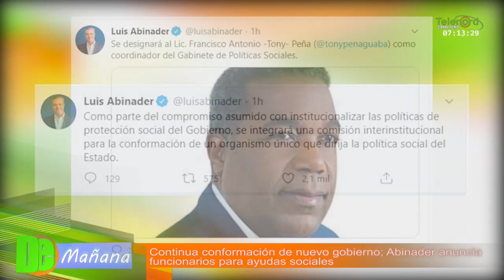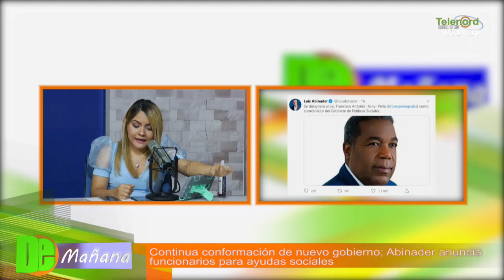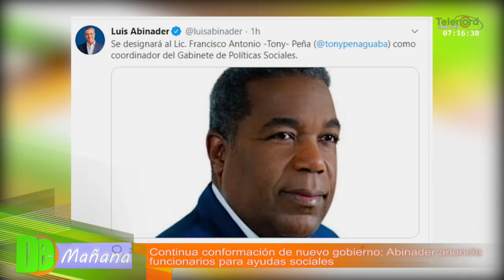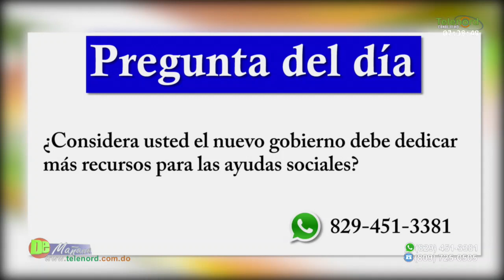Continua formación del nuevo gobierno: Abinader nombra funcionarios para ayuda social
Continua formación del nuevo gobierno: Abinader nombra funcionarios para ayuda social - Tema central en De Mañana